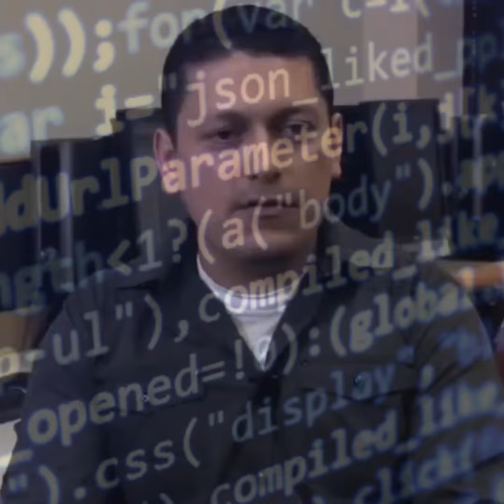Computer Science at West Los Angeles College